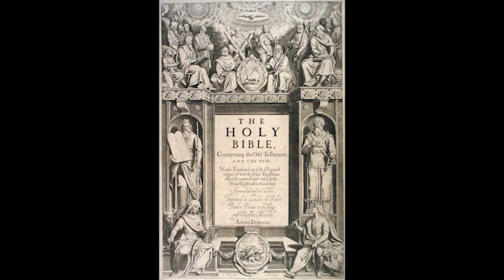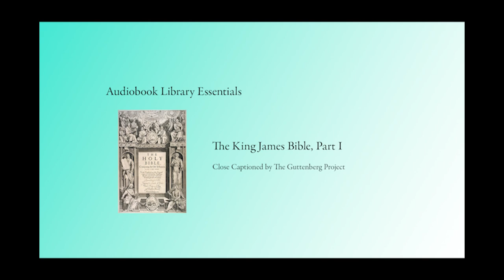The King James Bible, Part 1